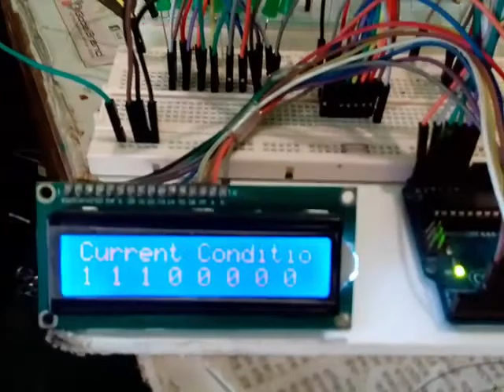Digital data Transmission Of Advanced Security System (CCtv) Using Multiplexer Demultiplexer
Project  Name : Single Ware  Digital data Transmission Of Advanced Security System (CCtv) Using Multiplexer Demultiplexer
 Author: Md. Roknuzzaman Mithu